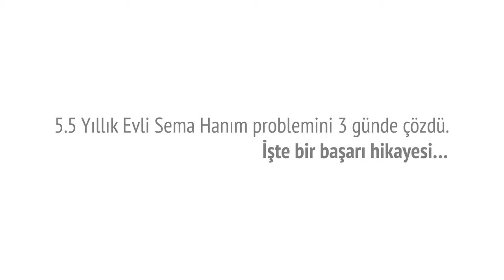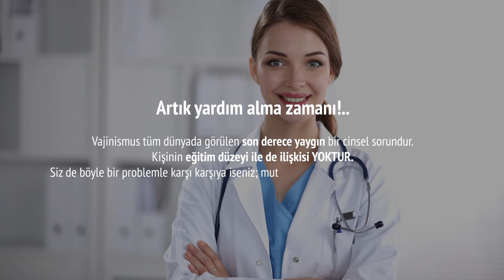Sema Hanım Vajinismus Sorununu 3 Günde Çözdü | Doç. Dr. Süleyman Eserdağ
5,5 Yıllık Evli Sema Hanım vajinismus problemini 3 günde nasıl çözdü? İşte bir başarı hikayesi…
Doç. Dr. Süleyman ESERDAĞ - Kadın Hastalıkları ve Doğum Uzmanı, Cinsel Terapist Aile Danışmanlığı, Hipnoterapist, Kozmetik Jinekoloji

Vajinismus

Vajinismus vajinal kasların istemsiz kasılmaları sonucunda cinsel ilişkinin olamaması veya oldukça ağrılı olmasını tarif eden bir cinsel birleşme sorunudur.

Vajinismus bir erteleme-kaçınma hastalığıdır. Ertelemeyin, özgürleşin!
Vajinismus Tedavisi Mümkün Olan Bir Hastalıktır.

HERA KLİNİK
☀️İSTANBUL (Avrupa Yakası - Nişantaşı)
☀️İSTANBUL (Anadolu Yakası - Bağdat Cd.)
☀️ANKARA
☀️İZMİR

Vajinismus hakkında daha fazla bilgi sahibi olabileceğiniz, hasta mektuplarını ve başarı öykülerini okuyabileceğiniz web sitelerimizi hemen ziyaret edebilirsiniz